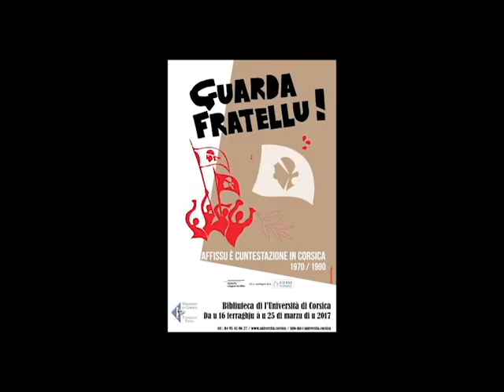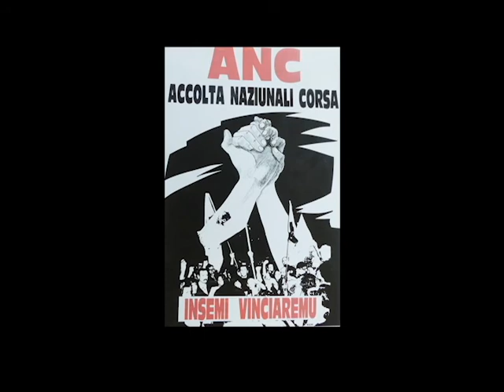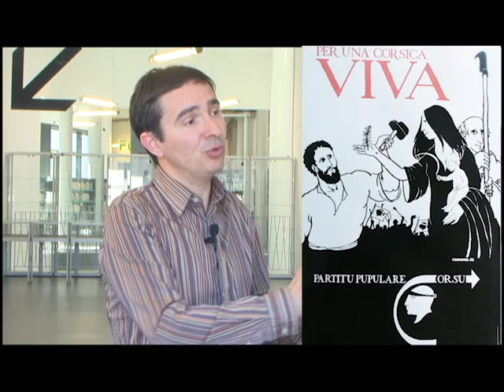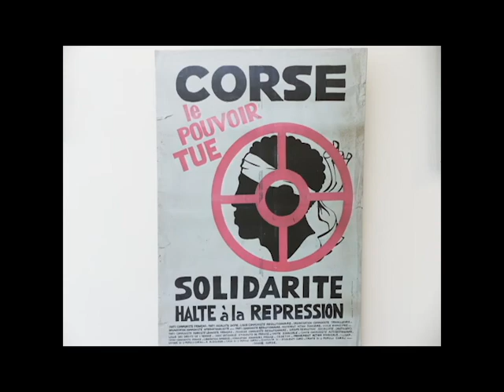Guarda fratellu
Retour sur l'exposition "Guarda fratellu" réalisée par l'Associu Lingua Scritta et proposée à la bibliothèque de l'Université de Corse du 16 février au 25 mars 2017.

Prises de vue : Nicolas Fresi
Interview et montage : Jacky Le Menn